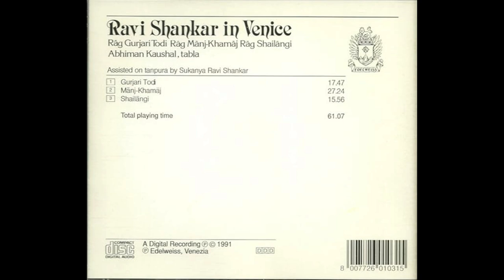Raga Gurjari Todi (Sitar) by Pt. Ravi Shankar [Album: "Ravi Shankar in Venice (1994)"]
COPYRIGHT INFORMATION

Raga: Gurjari Todi 00:00 - 17:48
Sitar: Ravi Shankar
Table: Abhiman Kaushal
Tambura [Tanpura]: Sukanya Ravi Shankar
Year of Recording: 1991
CD Released: 1994